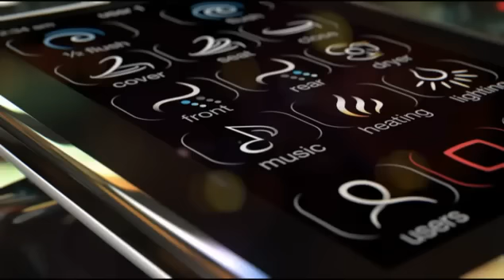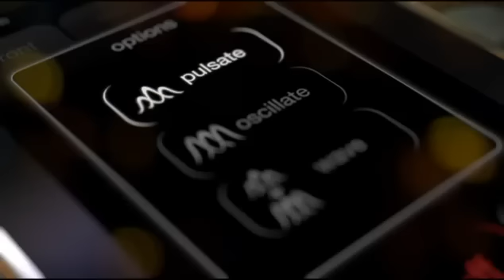Η τουαλέτα του μέλλοντος